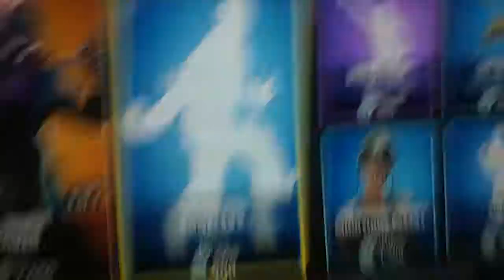Help Im Boneless Fortnite New Emote